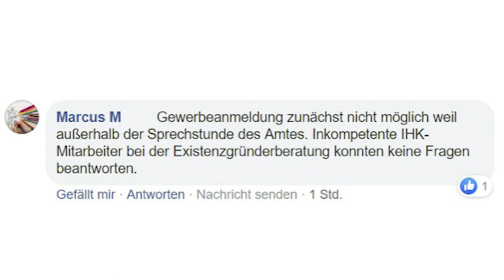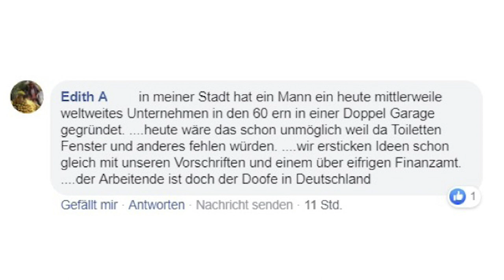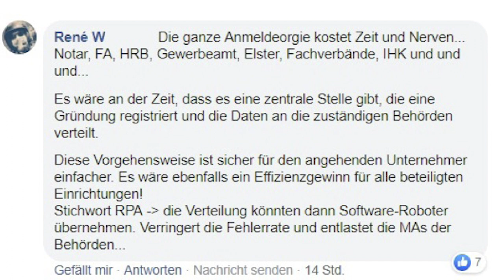Community meets...Frank Sitta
In Estland kann man in 18 Minuten ein Unternehmen gründen - in Deutschland dauert es im Durchschnitt 75 Tage. Wir konnten das kaum glauben, also haben wir Euch gefragt und ihr habt uns Eure schlimmsten Erlebnisse beim Gründen geschickt. Frank Sitta präsentiert Euch ein Bestof - und erklärt zugleich, wie wir das ändern wollen!